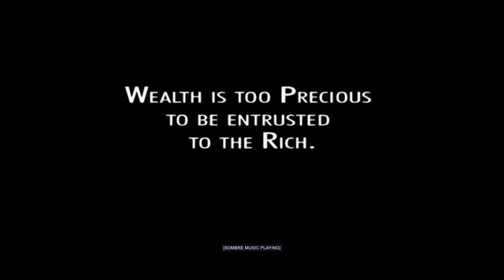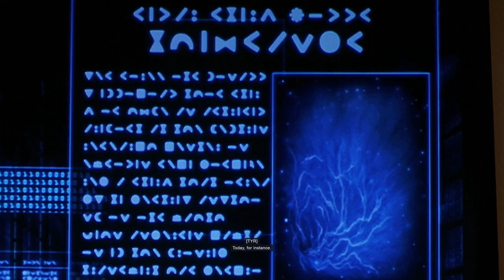Andromeda arrives at El Dorado Drift, Uncle Sid Barry(John de Lancie)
Trance Gemini, Captain Dylan Hunt, Rommie, Beka Valentine, Seamus Harper, Tyr Anasazi, Andromeda, Rev Bem and Uncle Sid(John de Lancie)
S1.E11: The Pearls that were His Eyes

"Wealth is too Precious
to be entrusted
to the Rich."
Anonymous Kalderan Proverb,
circa C.Y. 500